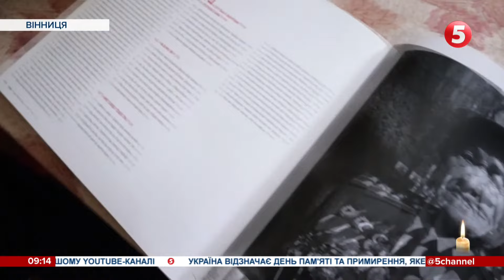На фронт пішла у 17, а в 98 просилася до лав ЗСУ: історія вінничанки, яка у 1945 дійшла до Берліна